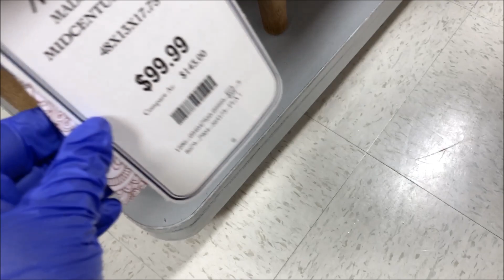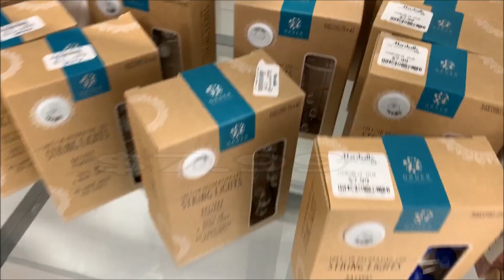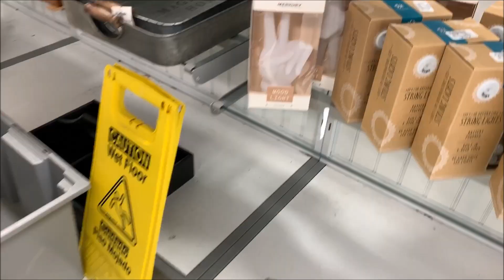Marshalls Furniture & Home Decor * Wall Decor | Shop With Me 2020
Hi Everyone! Shop with me at Marshalls. Most of the stores are not well stocked now but still we can find some nice & unique things. I've tried to show everything what they've in the store in furniture & home decor section. I've found some outdoor furniture, living room sofas, chairs, storage bench, coffee tables, accent tables, shelf, bar chairs & more. They've some nice decorative pillows, rugs & carpets. Marshalls has so many beautiful decorative flowers, artificial plants & greenery, outdoor statues, unique decor pieces, wall decor, wall arts & paintings, wall clocks, wall mirrors & more. Come with me.. Hope you'll enjoy the video.😍